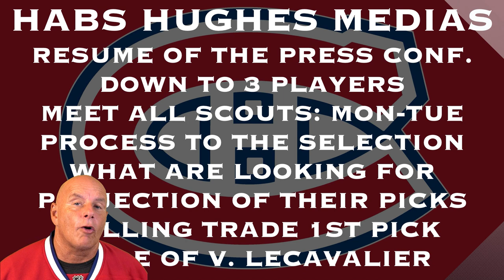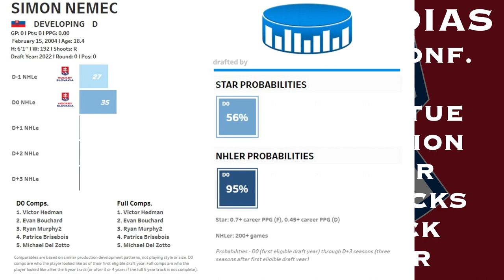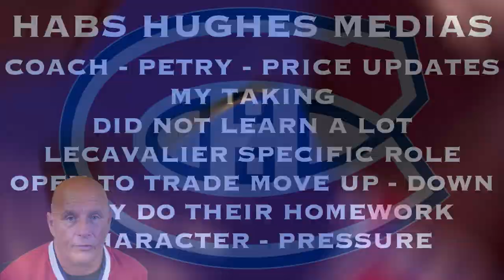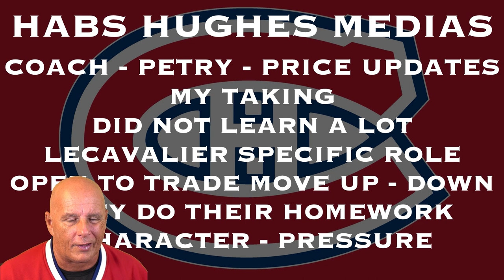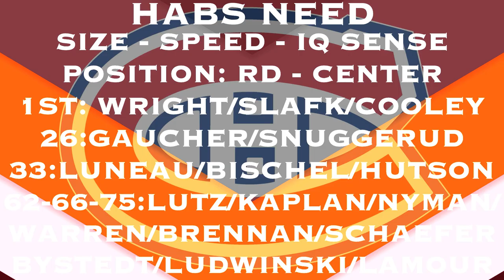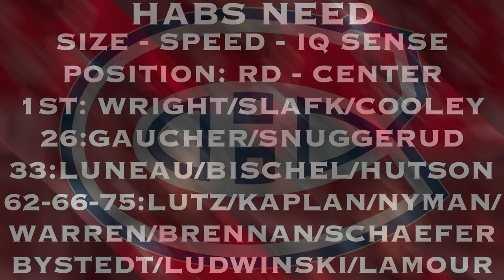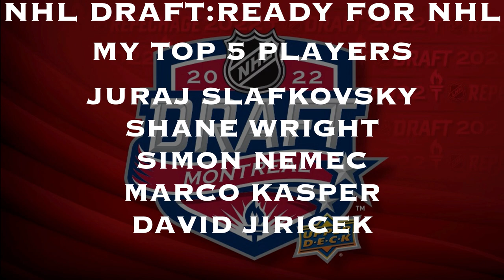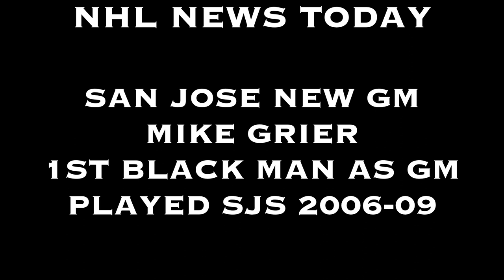MONTREAL CANADIENS SELECT NATHAN GAUCHER AND TRISTAN LUNEAU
TODAY ON THE HABS DAILY NEWS VIDEO, COACH FRENCHY COMMENTS ABOUT KENT HUGHES PRESS CONFERENCE YESTERDAY, TALKS ABOUT HABS SELECTION #26-#33, TOP NHL DRAFT FRENCH PROSPECTS AND TOP 5 PLAYERS NHL PROSPECTS COULD PLAY IN THE NHL NEXT SEASON AND FINALLY SO MUCH MORE INFORMATION ABOUT THE NHL DRAFT 2022.

WE THANKS OUR MEMBERS FOR THEIR SUPPORT:
KELLY
MICHEL CLOUTIER
JOSE DUARTE
DAVID HUNTE
DANY GRENIER
MATTHEW SLATER
NHL 22 GOAL HORNS
RUNWITHKINGS20
ALEXANDRE MEILLEUR
LUCIANO GRAZIANO
DANNY TABERNAK
NOONER
ROSS STUBBINGTON
STELLA K
STEVE G
SASCHA SCHRADER
ROGER DELANEY
DIXON AUTOMOBILE GROUP
KIMBERLY ENA
POKER MIND REDGY VLOG
JOSEPH LANHAM
ENORTAP
NHL HOCKEY NEWS REPORT
GATORS-ROCK TIM-T
ROODJERRY JEAN
SJOERD WYNSTOK
BLACK HAWKS 97
JOHN LOWERY
KELLY

Anaheim Ducks
Arizona Coyotes
Boston Bruins
Buffalo Sabres
Calgary Flames
Carolina Hurricanes
Chicago Blackhawks
Colorado Avalanche
Columbus Blue Jackets
Dallas Stars
Detroit Red Wings
Edmonton Oilers
Florida Panthers
Los Angeles Kings
Minnesota Wild
Montreal Canadiens
Nashville Predators
Ottawa Senators
Philadelphia Flyers
Pittsburgh Penguins
San Jose Sharks
Seattle Kraken
Vancouver Canucks
Vegas Golden Knights
Washington Capitals
Winnipeg Jets